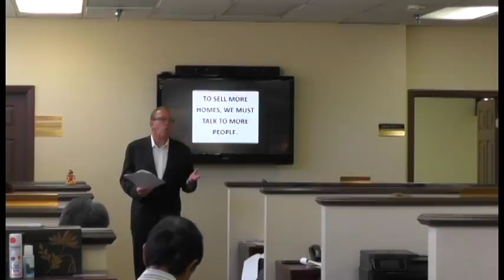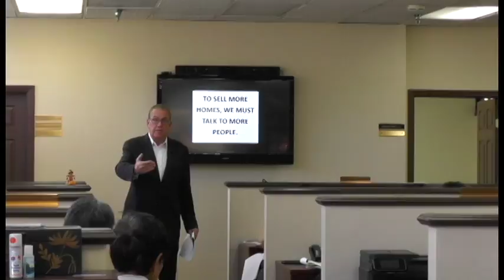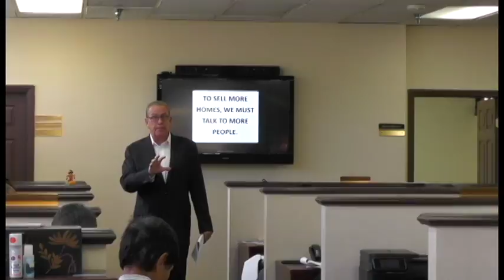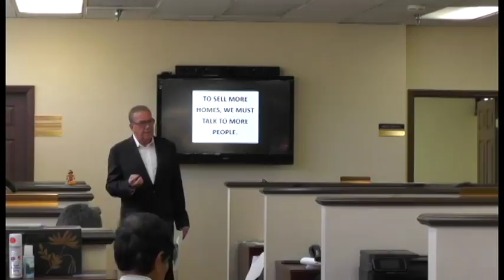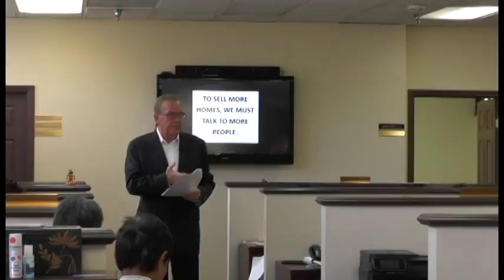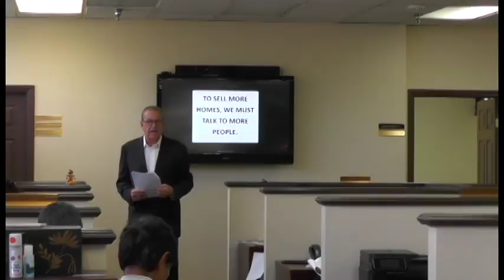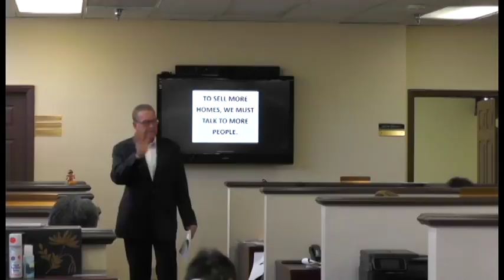Part 7 - Class 1 of The Systems Every Agent Needs to Finish 2017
Dan Kirksey holding the 1st of the classes on the 2 systems every agent needs to finish 2017 & start 2018 strong.